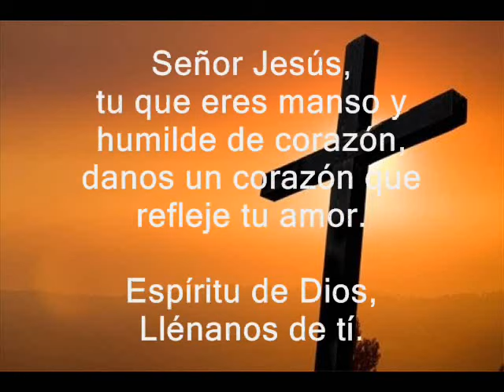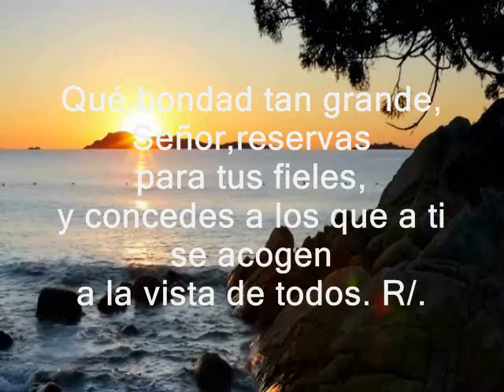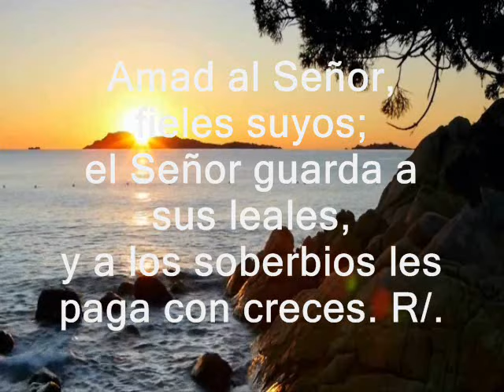Evangelio de hoy, Lecturas Miércoles 15 de Junio de 2016 XI Semana TO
Lecturas y Evangelio correspondientes al miércoles de la XI semana del tiempo ordinario. Ciclo C.
PRIMERA LECTURA
Del segundo libro de  los Reyes 2,1.6-14
SALMO RESPONSORIAL: 30,20.21.24
R/. Sed fuertes y valientes de corazón, los que esperáis en el Señor
EVANGELIO
Del Santo Evangelio según San Mateo 6,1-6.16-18